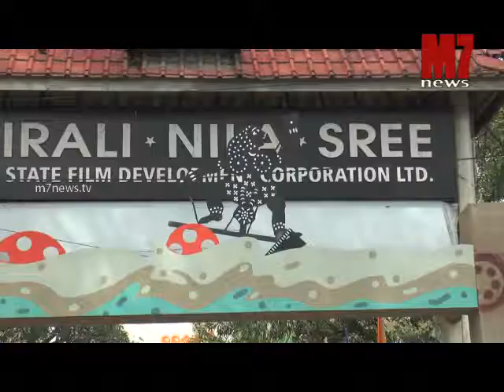Tawfeek Barhom @ IFFK 2014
Tawfeek Barhom speaks about his experience in IFFK 2014